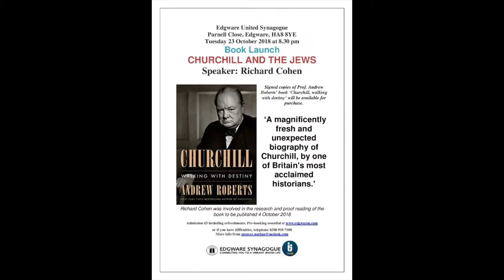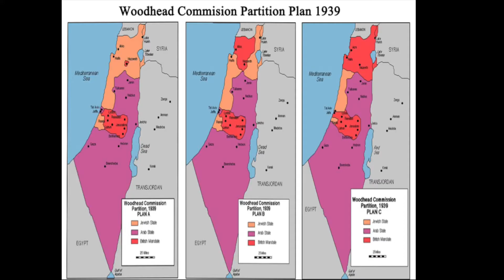Churchill and The Jews 23 Oct 2018 Richard Cohen